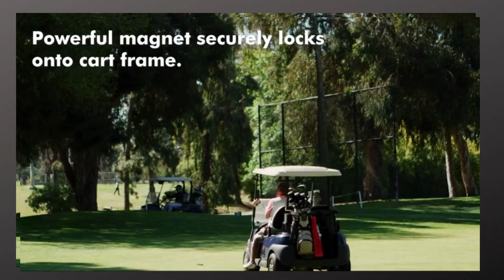Callaway 300 Pro Slope Laser Golf Rangefinder Review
**Callaway 300 Pro Slope Laser Golf Rangefinder Review: Elevate Your Golf Game**

**Introduction:**
As a golfer who has been swinging clubs for over a decade, I've always sought ways to enhance my performance on the course. One vital aspect of the game is accurate distance measurement, and that's precisely why I decided to give the Callaway 300 Pro Slope Laser Golf Rangefinder a shot. I was hoping this sleek device would help me conquer the undulating terrains of the golf course with precise distance calculations and a user-friendly experience.

**Features:**
The Callaway 300 Pro Laser Rangefinder boasts an impressive array of features. It's lighter and more compact than its predecessor, making it easy to carry in my golf bag. The standout feature for me is the Pin Acquisition Technology (P.A.T.) with Pulse. This innovative addition provides a short, reassuring burst of vibration, confirming that I've locked onto the pin. It eliminates any doubt and ensures my shots are on target.

Another noteworthy feature is the Magnahold, an integrated magnet that secures the rangefinder to the cart frame. This convenience ensures quick and easy access during the round, avoiding the hassle of rummaging through your bag. The Slope feature is a game-changer for me as well, automatically calculating adjusted distances due to elevation changes. The external on/off switch for Slope is both convenient and tournament-legal, a critical aspect for competitive golfers.

Setting up and using the Callaway 300 Pro Rangefinder was a breeze. The intuitive interface and easy navigation made it simple for me to access the features I needed. The clear and concise display ensures there's no confusion on the course, and I appreciated the seamless transition from one feature to another.

The overall user experience surpassed my expectations. It streamlined my decision-making process, allowing me to select the right club with confidence, whether I was avoiding a fairway bunker or aiming for an elevated green. It's like having a personal caddy, offering advice without the hefty price tag.

**Performance:**
The Callaway 300 Pro Rangefinder delivers in terms of speed and reliability. It swiftly acquires distances, even for pins located up to 300 yards away. The Pin Acquisition Technology is spot-on, and the short vibrating burst is a godsend for precise shots. Plus, the magnification feature (6x) was a great asset, allowing me to zoom in on my target with ease.

In my extensive use of this rangefinder, I encountered no significant issues. It handled the rigors of my golfing adventures with ease, even in various weather conditions. Its durability is undoubtedly a plus, ensuring that it remains a reliable companion for years to come.

When considering the value for money, the Callaway 300 Pro Rangefinder truly shines. It provides top-notch performance at a competitive price point. Comparing it to other rangefinders in the market, it's clear that you get a lot of bang for your buck. The inclusion of the Slope feature, P.A.T. technology, and the premium molded hard carry case with a carabiner all add to the overall value.

I would not hesitate to invest in this rangefinder again in the future. Its performance and features far outweigh the initial cost, making it a wise choice for golfers aiming to improve their game.

**Conclusion:**
In conclusion, the Callaway 300 Pro Slope Laser Golf Rangefinder has elevated my golf game to new heights. Its Pin Acquisition Technology, intuitive design, and precise measurements have made a noticeable difference in my performance on the golf course. I wholeheartedly recommend this rangefinder to fellow golfers aged 30 and above who are seeking an affordable, top-tier device that's both user-friendly and tournament-legal. Whether you're aiming to conquer challenging terrains or improve your accuracy, the Callaway 300 Pro Rangefinder will help you take dead aim with extreme confidence. It's a game-changer that will undoubtedly enhance your golfing experience.